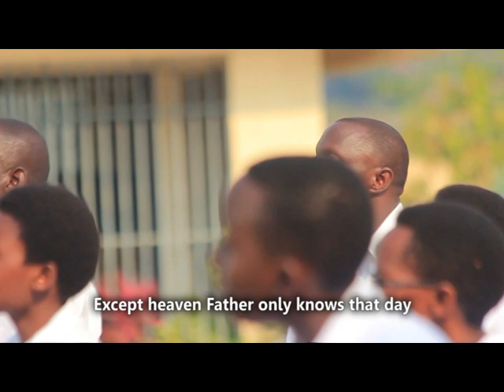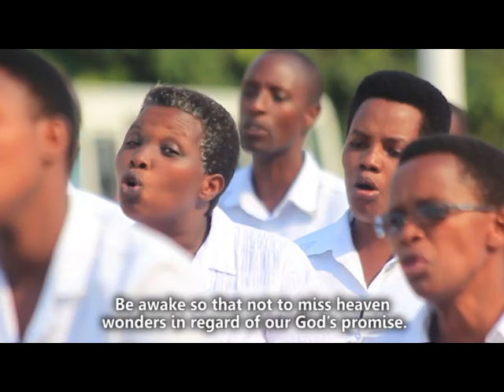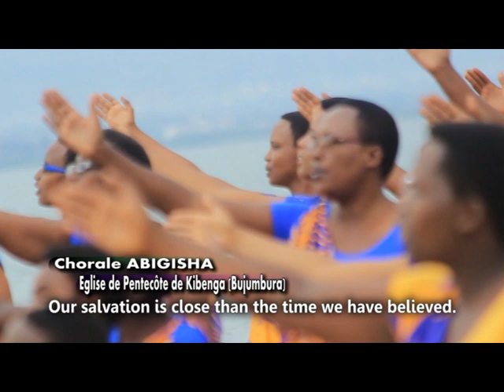Umunsi w'inzamba by Chorale Abigisha | Eglise de Pentecote de Kibenga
Eglise de Pentecote de Kibenga | Chorale Abigisha | Album Hari Izina Rikomeye
Mukomezwe mu ukwizera.
Sangiza abandi zino ndirimbo